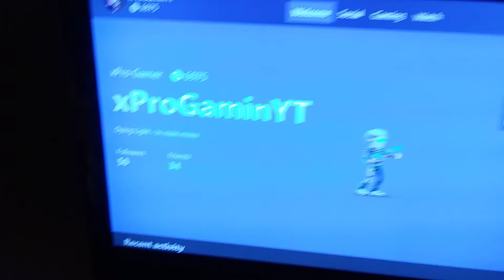Thanks For 50 Followers on Xbox!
I can't believe I hit 50 followers on my Xbox profile now. It's amazing to see 50 people that have followed me. I just can't thank you enough. thank you awesome fans